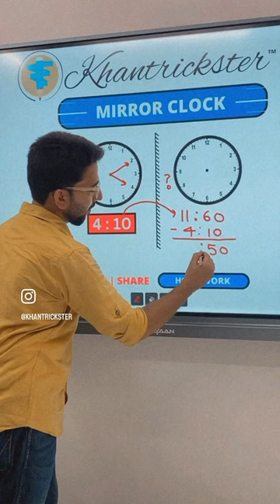Mirror Image Trick✨